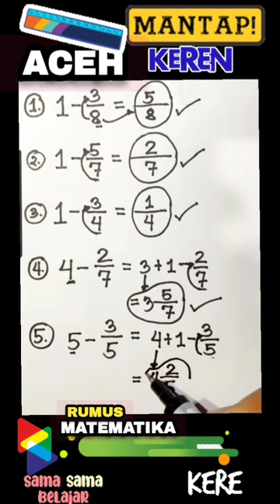MATEMATIKA | Cara Cepat Selesaikan PR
MATEMATIKA | Cara Cepat Selesaikan PR matematika video viralkan instagram twitter facebook indonesia @waterjoe303

Hai Guys